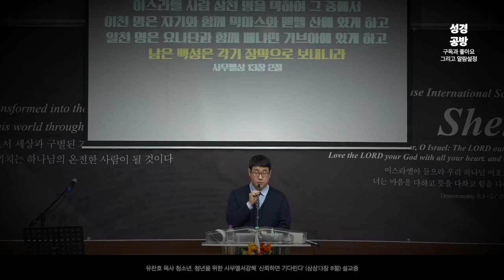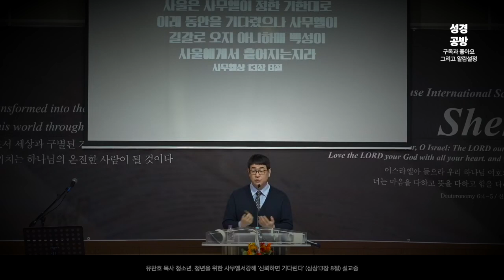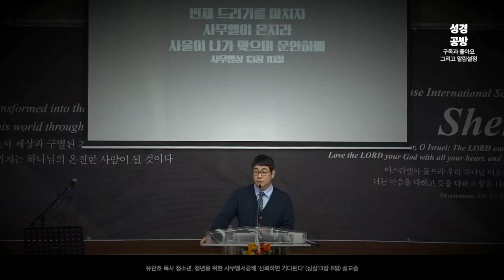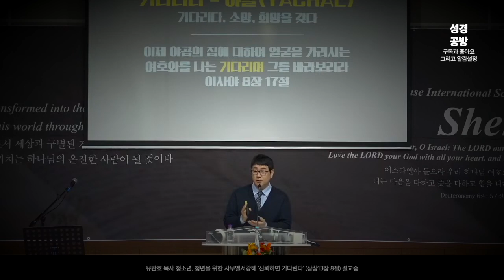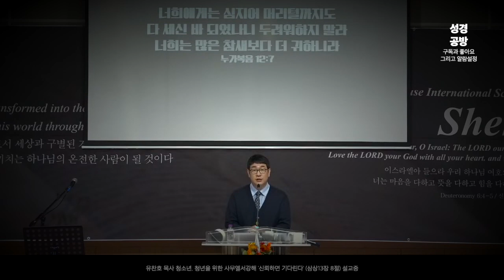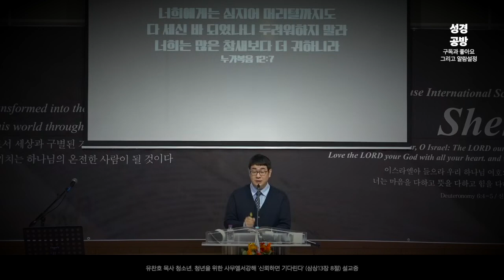사울의 치명적인 실수는 자신이 정말 왕이라고 믿은것이다 l 유찬호 목사 l 사무엘서 강해 l 청소년 설교 l 사무엘상‬ ‭13장 8절 l 교만은 망하는 지름길이다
■ 성경공방 유찬호 목사 청소년, 청년을 위한 신앙도서

교만은 망하는 지름길이다

■ 설교 : 유찬호 목사
■ 등대글로벌스쿨 교목, 도서출판 동행 대표, 조선선교역사연구소장, (저서 : 채움물리학, 인생질문, 슬기로운 인생수업, Life Lessons 등)

■ 사용된 배경음악은 원네임​ 성경공방자작곡 입니다.